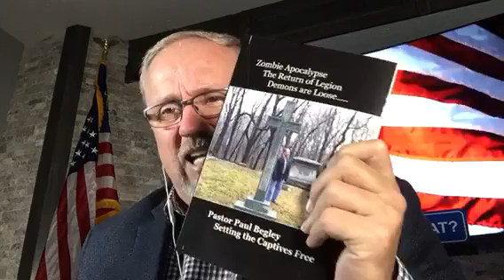Breaking: “Russian Zombie Apocalypse”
Russian woman cannibal on trial Zombie Apocalypse also also also also also also also also Help Us Spread the Word also